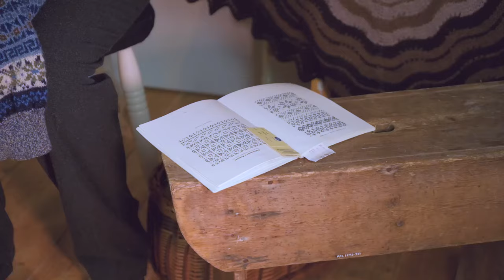Shetland Textile Museum - Knitting and Spinning Demonstrators